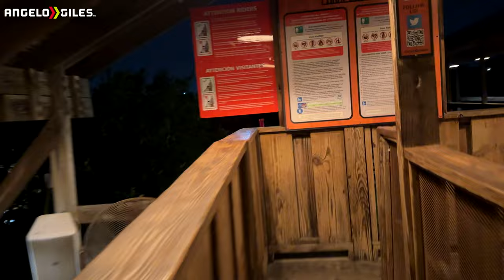We Had A RODEO At This INSANE THEME PARK - Six Flags Fiesta Texas Vlog!🎢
-Custom PC
-Logitech MX Master 3
-Ring Light
-Dolica Tripod
-3TB Western Digital External Hard Drive
-512GB SanDisk Extreme Pro SD Card
-512GB Samsung Micro SD Card
-Sony WH-1000XM4 Headphones
-Green Screen